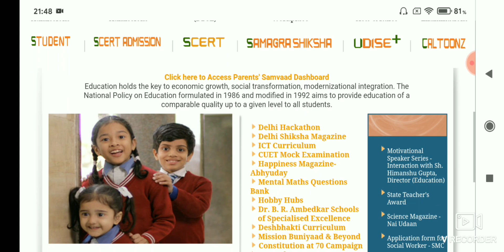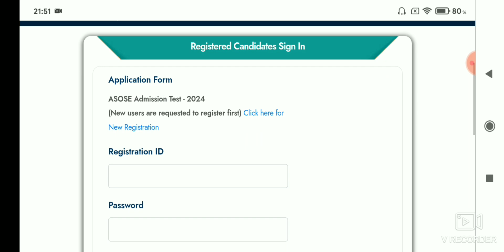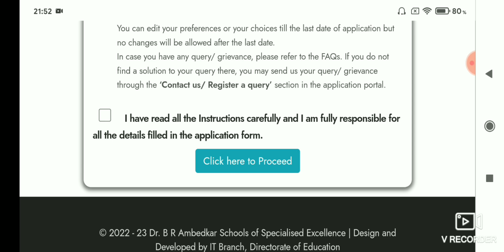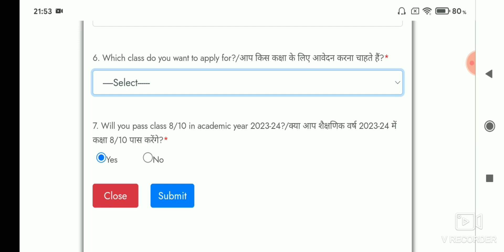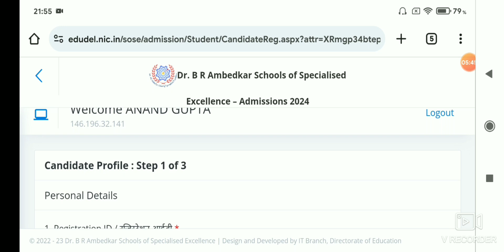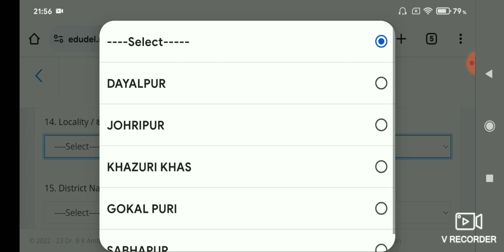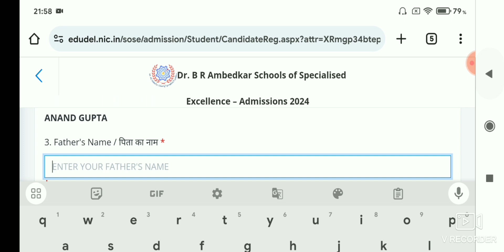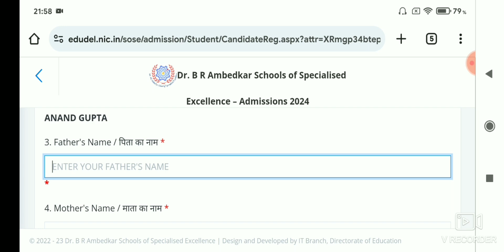How to fill SOSE form 2024-25 ? | Important Video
how to sose form 2024